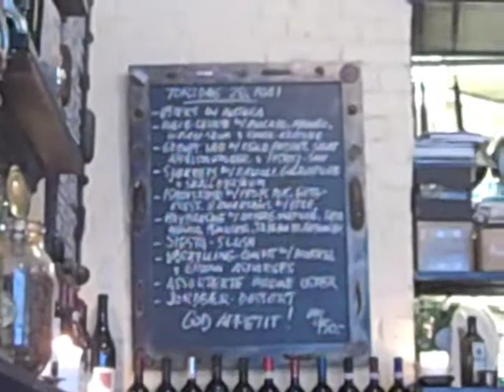Palace Grill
Dining in Oslo